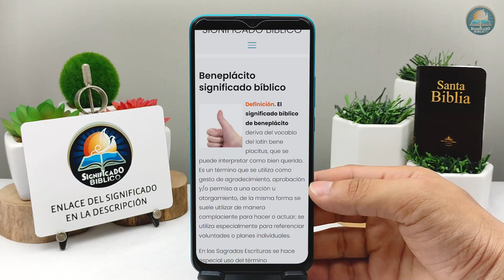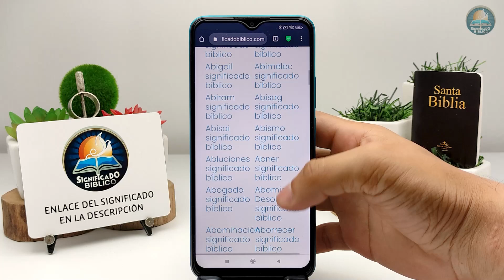Beneplácito Significado Bíblico | ¿Qué Significa Beneplácito en la Biblia? 🙏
Aquí en @Significado Bíblico os compartimos el significado bíblico de Beneplácito, te parecerá interesante.

Bendiciones